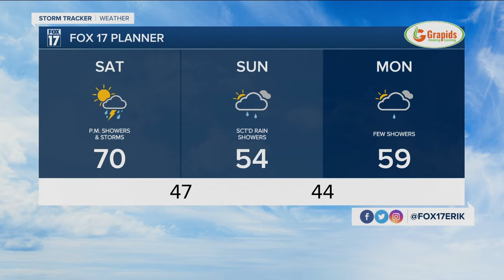Rainy weekend ahead